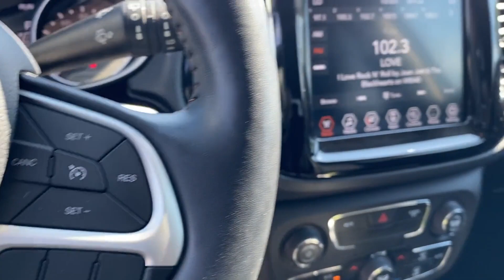Used 2019 Jeep Compass Limited 3C4NJDCB7KT829015 Westbury, Queens, Brooklyn, NYC, Long Island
2019 Jeep Compass Limited 3C4NJDCB7KT829015 Video

This 2019 Jeep Compass Limited 3C4NJDCB7KT829015 is full of phenomenal features such as: